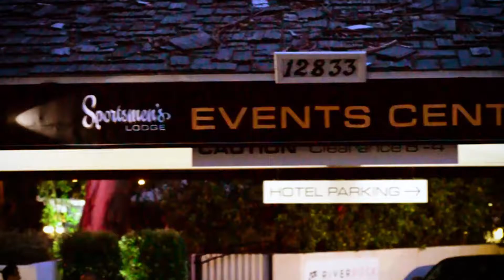EMILIO "SHARK'E" RODRIQUEZ (Dir.by@Tommy_Tsunamiiii)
Emilio Rodriquez Professional Boxing Bout on May 12th,2018.

Follow Emilio Rodriquez on Instagram @emiliordqz

Follow 818 Boxing on Instagram @818boxing

Follow Decifer On Instagram @decifer818

Follow AudEats records on Instagram @audeats_records